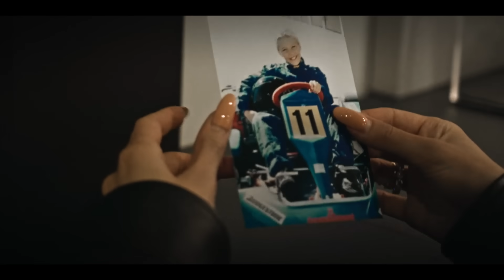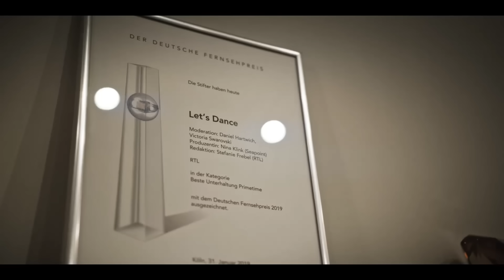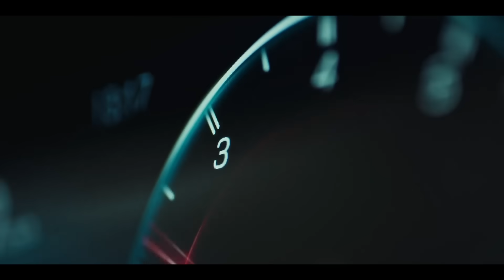AMG Uncovered | Pushing Limits Feat. Victoria Swarovski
Ready for a brand new series, showing you the fascinating world of Mercedes-AMG? Be curious and take a look.

Victoria Swarovski was born into a big family dynasty. Compelling with her talent rather than with her family legacy was the benchmark she set for herself. Her life is a lesson in courage, tenacity, and determination. Today, Victoria is at a point where she already pursued many of her dreams. Pushing limits is in her DNA. And driving her Mercedes-AMG gives Victoria the feeling of independence and freedom she was seeking all her life.  In our new episode of AMG Uncovered, Victoria keeps on pushing the limits she has sworn herself to overcome.

* Weitere Informationen zum offiziellen Kraftstoffverbrauch und den offiziellen spezifischen CO₂-Emissionen neuer Personenkraftwagen können dem „Leitfaden über den Kraftstoffverbrauch, die CO₂-Emissionen und den Stromverbrauch aller neuen Personenkraftwagenmodelle” entnommen werden, der an allen Verkaufsstellen und bei der Deutschen Automobil Treuhand GmbH unentgeltlich erhältlich ist.